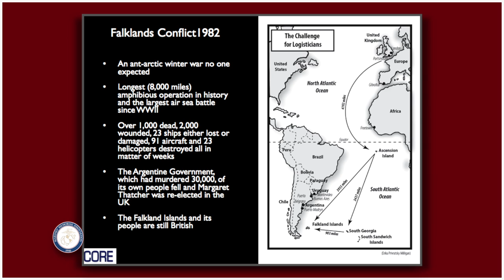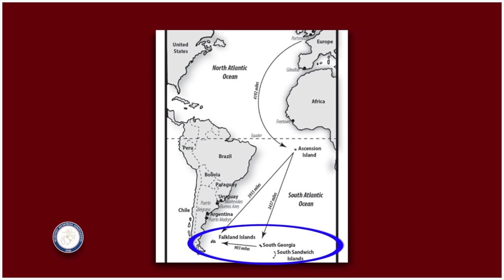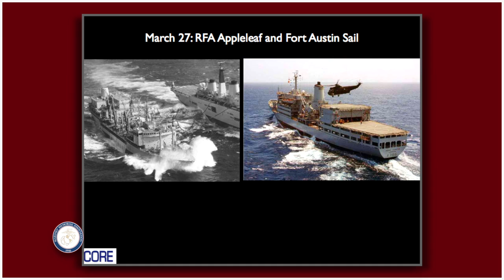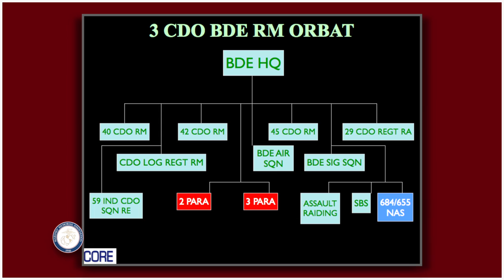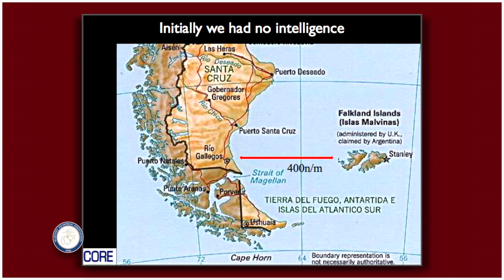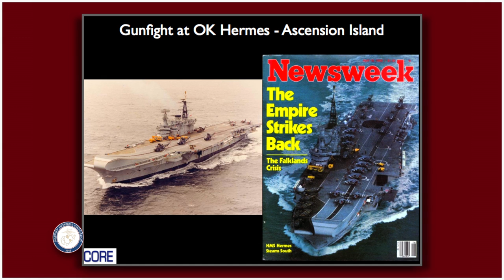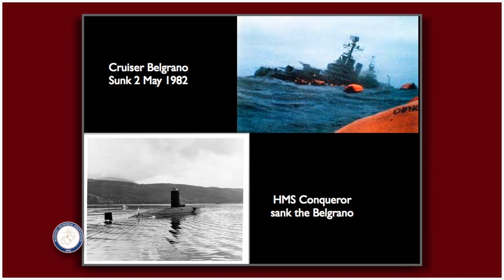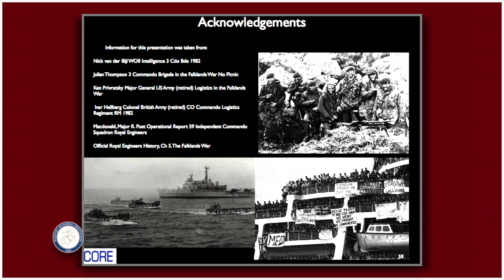2017 Brigadier Roderick Macdonald - “The Falklands War : A Thirty Five Year Perspective”- Extended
Watch an extended version featuring Brigadier (Retd.) Roderick Macdonald MBE at the Marines' Memorial Club on 24 May 2017 as he discusses his specific contribution and overview of the campaign.  The Falklands War campaign from 2 April to 14 June 1982 was the largest air sea battle since World War II.  He was made a Member of the Order of the British Empire, Military Division, (MBE) in the UK in 1983 and is a graduate of the Royal Academy Sandhurst, holds a Bachelor of Science degree (honors) in Auto-Mechanical Engineering from the Royal Military College of Science and completed the Advanced Management Program at Harvard Business School.
Commando Engineers in the Falklands War: Version II